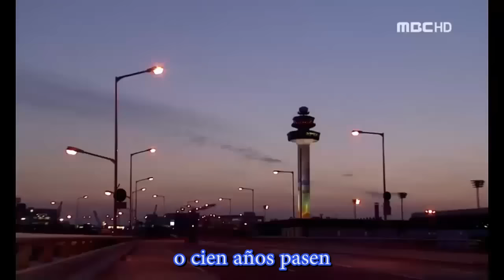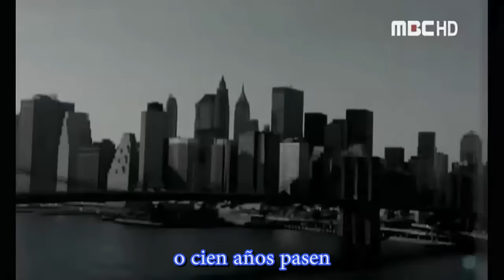The Sad Love Story - Incluso Despues De Muchas Despedidas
Desde el momento en que se encuentran, Joon Young y Hae In -una chica ciega- conectan instantáneamente. Jóvenes e ingenuos, piensan que nada podrá cambiar su amor.
Sin embargo, la vida los empuja en direcciones opuestas. Joon Young es enviado a Seúl, mientras Hae In se muda a Estados Unidos.

Y al final el amor no triunfa. :(